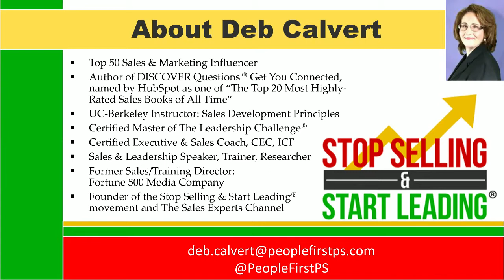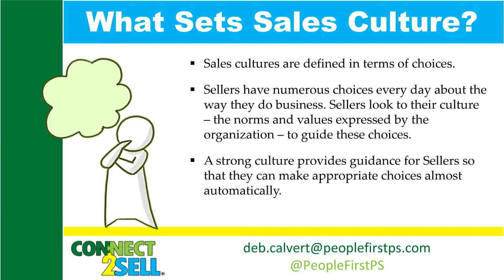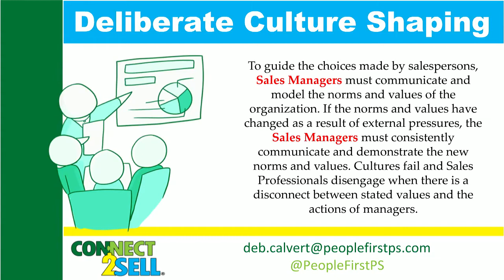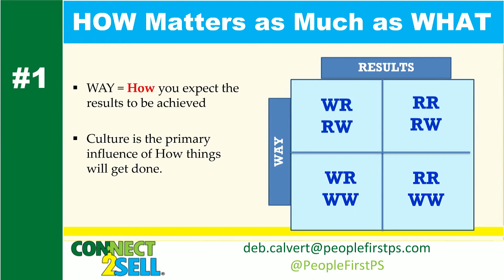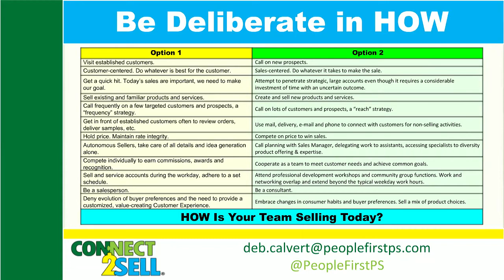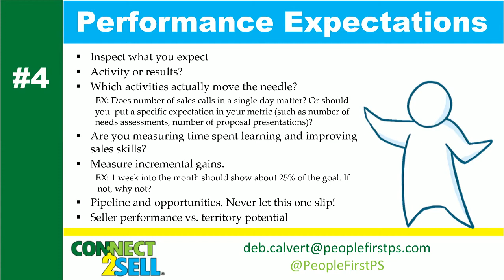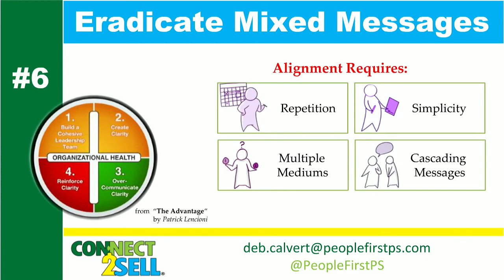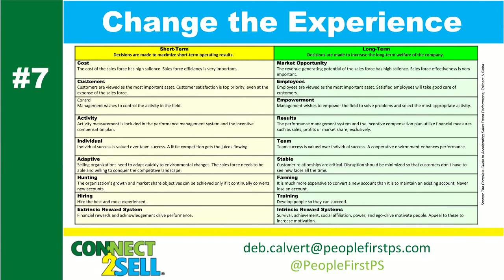7 Steps to Create the Sales Culture You Need to Succeed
Sales Culture happens by design or by accident. If you're not creating the sales culture you need to succeed, then your sales team may be adrift in a mish-mash of mixed cultural signals that are subject to individual interpretation. Get a step-by-step guide for designing a sales culture that drives productivity, represents your employer and marketing brand, and clearly defines what/why/how sellers should be doing in day-to-day sales activities.